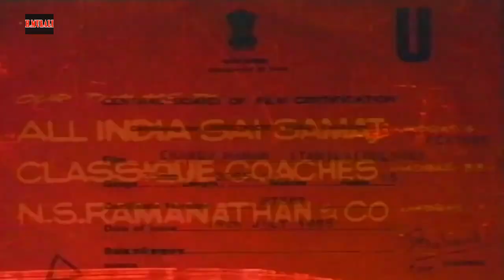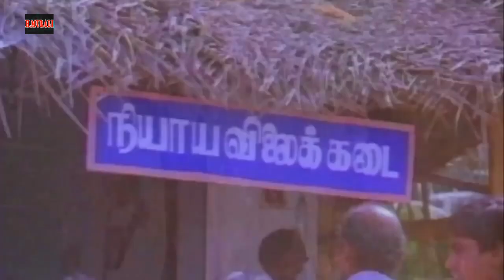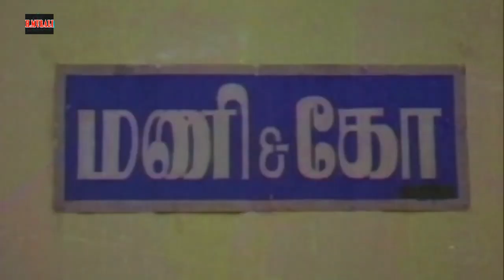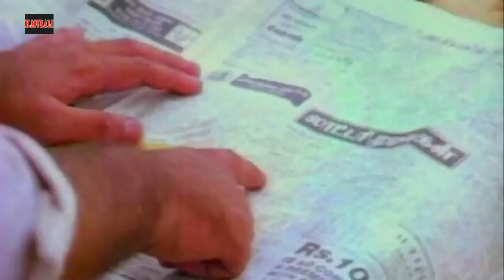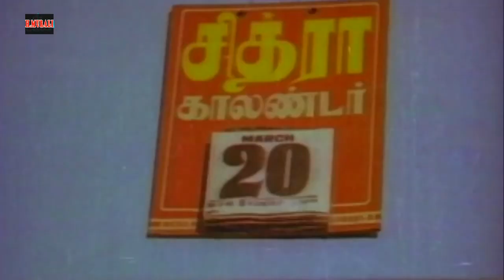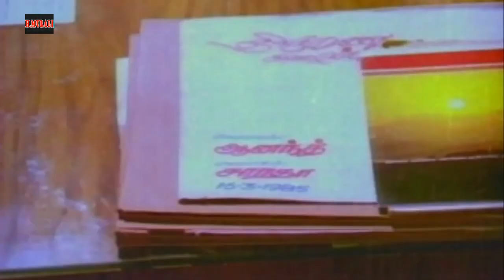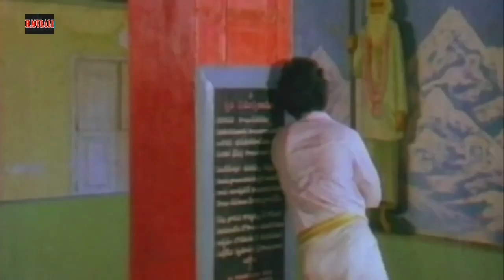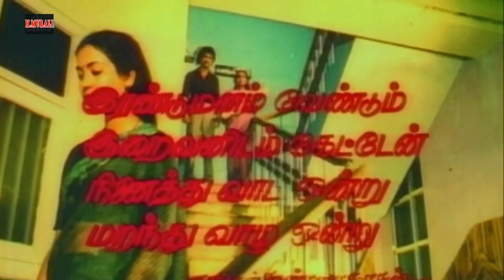Irandu Manam | Suresh, Jayashree,Manivannan |Superhit Tamil Movie HD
Watch full Movie HD Irandu Manam is a Indian Tamil film Directed by K.Natraj, Suresh, Jayashree, Sulakshana, Senthil, Manivannan, Veniradai Moorthy, Manorama doing lead role, Music composed by M.S.Viswanathan, Produced By H.Murali